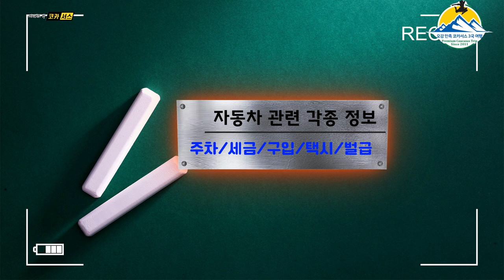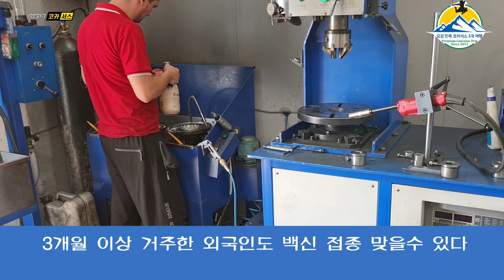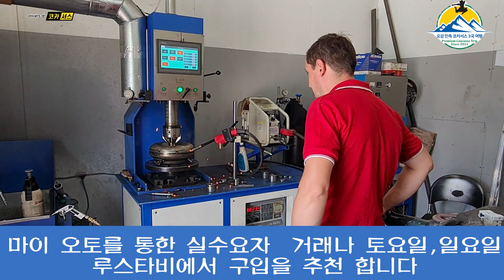조지아에서 차량 수리,구입 방법,각종 세금과 벌금등 자동차 관련 정보들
조지아에서 자동차 구입하는 방법 부터 구입하는 곳과 세금 관련 자동차 운전시 벌금과 자동차 수리 비용, 택시 이용시 필요 사항 8월 14일 부터 시행되는 코로나 통제 상황등 정보들 입니다